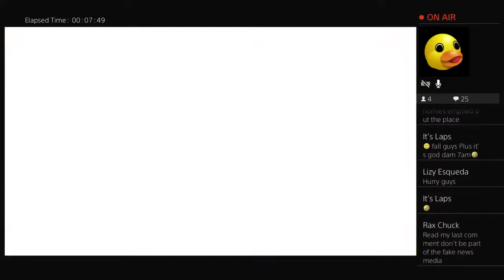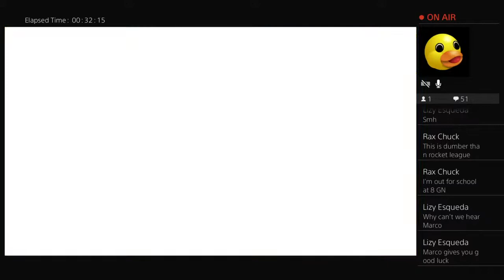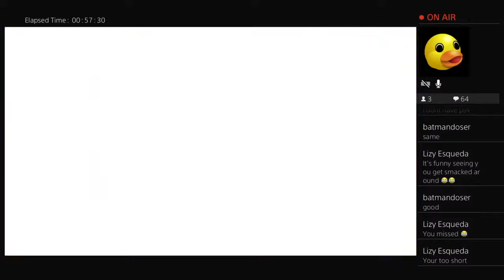Fall Guys: First day playing!